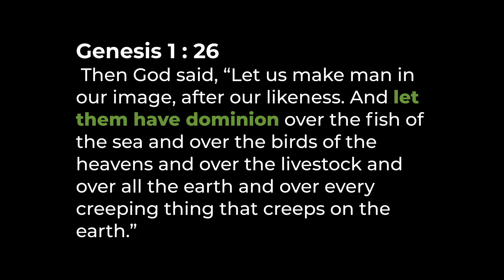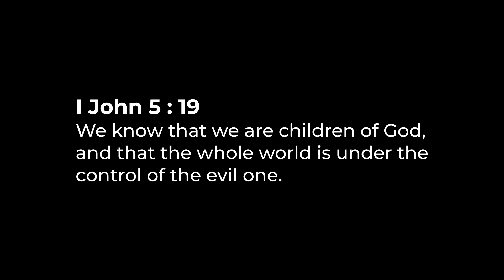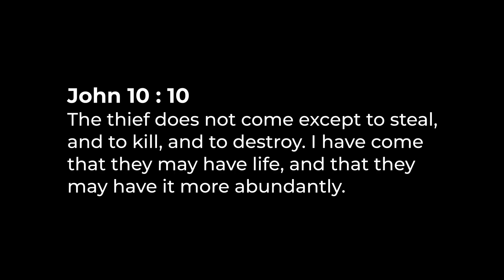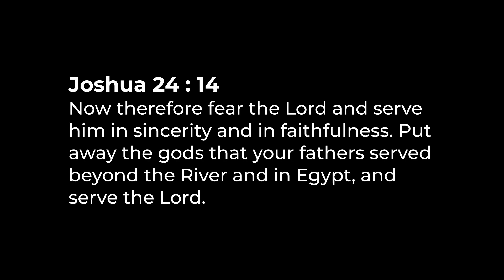Is God in Control?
Shannon Carroll is the lead pastor at LakeHaven Church in Eustis, Florida. LakeHaven Church exists so that ALL people, everywhere, might intimately know God and experience His unconditional love. Join us every Sunday at 10am EST in person, or online for our service.